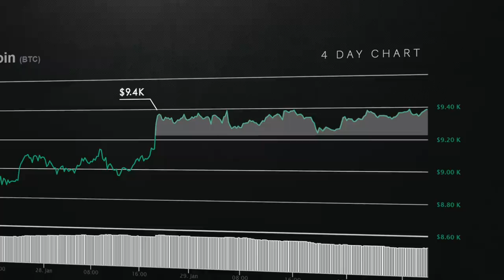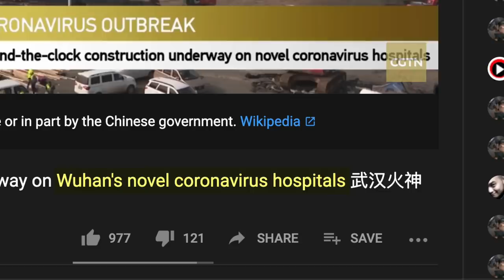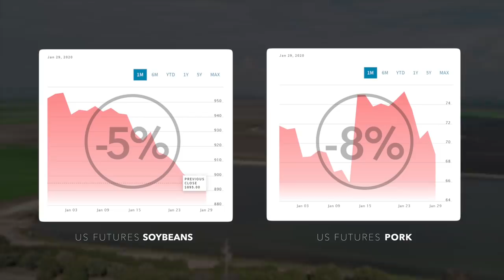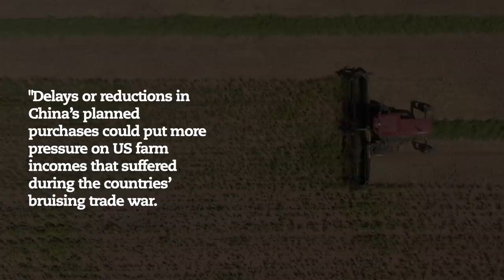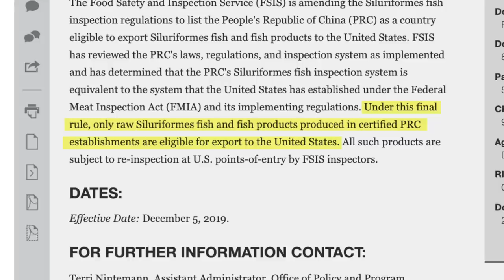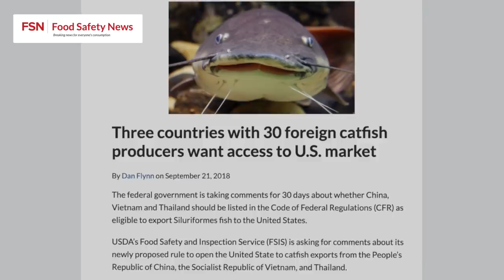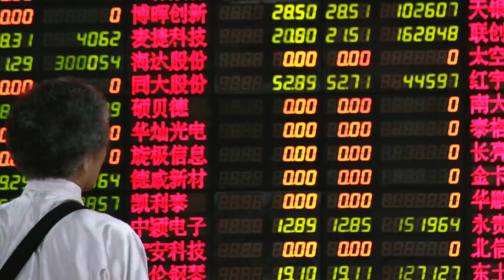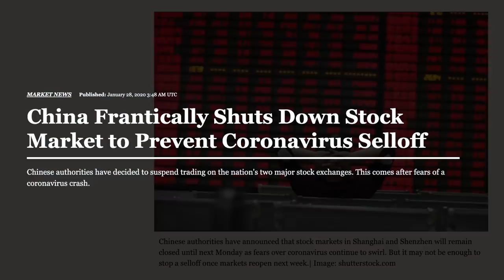BITCOIN Ready to Blast Past Resistance!10k & Beyond🤯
Will Bitcoin test 10k resistance by this weekend!? Global macroeconomic factors including the US-China trade deal & the coronavirus could initiate a wild weekend for BTC! US Ag commodities are already getting REKT & the entire Chinese stock exchange is shutdown. By Monday, will we see BTC above 10k USD? Tune in to find out!

⏰ Time Stamps ⏰
00:08 Introduction: Wrap Me Like Wubby...
00:47 Bitcoin TA: Tyler Analysis
01:31 Where Is Bitcoin Going!? Spreading Like the Coronavirus
02:30 The US China Trade Deal Will Fall Apart
03:07 Dirty Chickens from China Coming to US Plates
03:57 Soy & Pork US Futures Crashing
04:29 The Chinese Economy Is Going To Get Hit. HARD
04:57 Under the Table Chicken & Pork Deals?
05:37 Trump Outsourcing to China?
06:05 US Importing Chinese Fish Now?
07:13 Chinese Buddies get to Export to the US Too?
07:34 What Do US Catfish Farmers Think?
08:32 The Ramifications? China Is Shutdown Till Monday.
09:12 Massive Correction Is Coming To Traditional Markets
09:39 Turmoil & Chaos Is Good For Bitcoin

BTC: 3ArFPC5ik9tBy8ART6R2X59qiNXatw5EAG

ETH:  0xF1d402C0175a9fa80dD770e82fa0BD50FDab0EbD

BITCOIN CASH: 1DPJstcTeHzDbSd1aeeAnwUBNfJWFPN